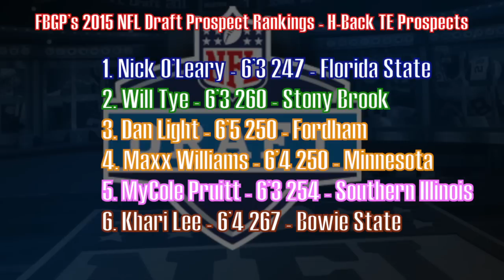Football Gameplan's 2015 NFL Draft Prospect Rankings - TE - H Back Players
Football Gameplan's 2015 NFL Draft Prospect Rankings - TE, H-Back Prospects